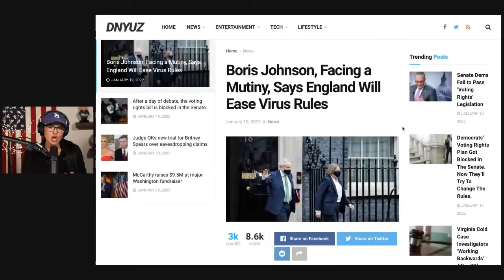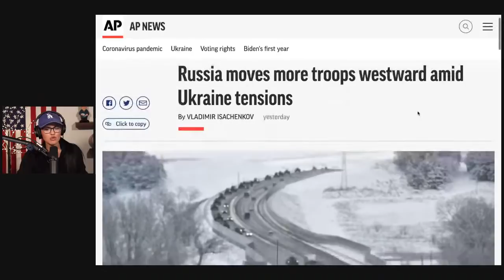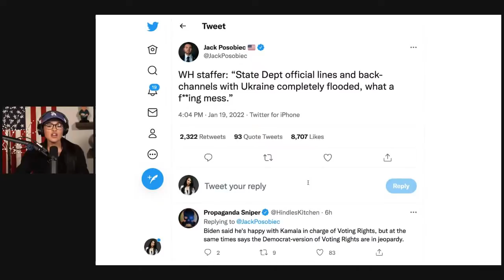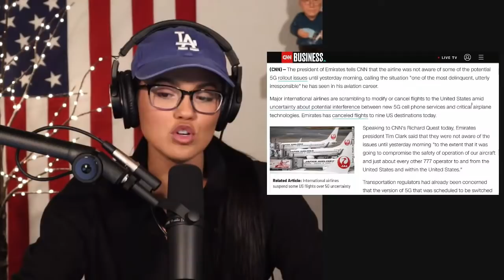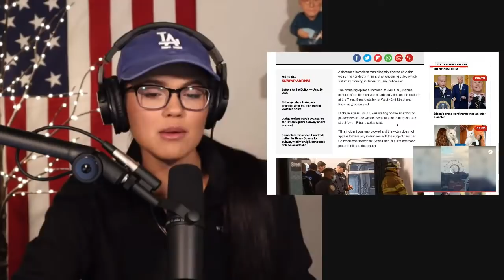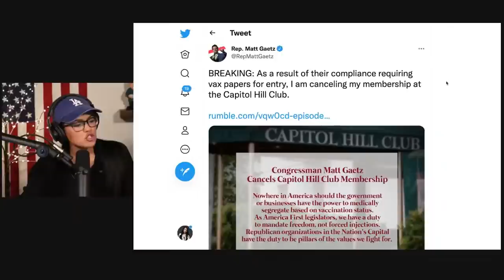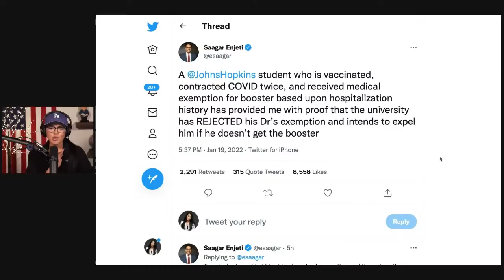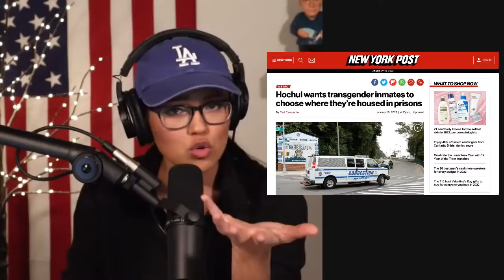UK ENDS Masks Mandates - The US Falls Further Into Chaos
The UK seems to have outfreedomed the US as they announce no more mask mandates in their country. Canada has gone full 1984 as children are weaponized against the unv*xxed. Joe Biden held the second press conference of his presidency and it went just as badly as you would think and tensions continue to rise with Russia as the Biden administration pays more attention to Ukraine’s borders than our own.